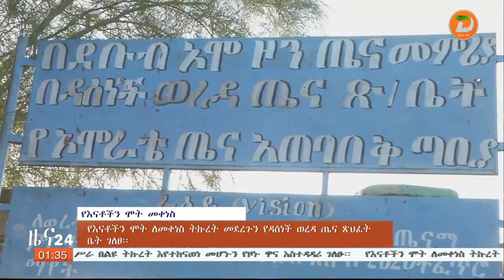የእናቶችን ሞት ለመቀነስ ትኩረት መደረጉን የዳሰነች ወረዳ ጤና ጽህፈት ቤት ገለጸ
ዘጋቢ፡ ተመስገን አሰፋ- ከጂንካ ጣቢያችን